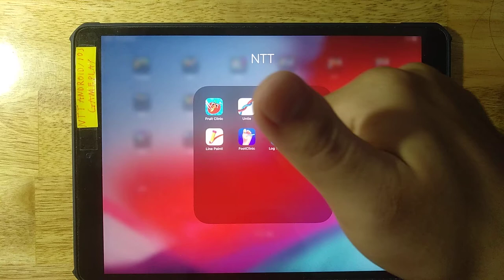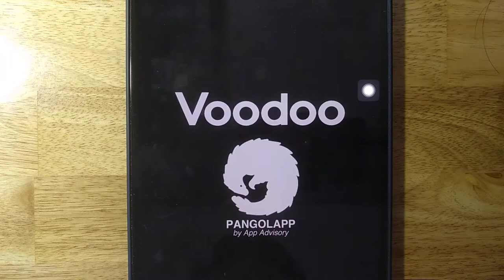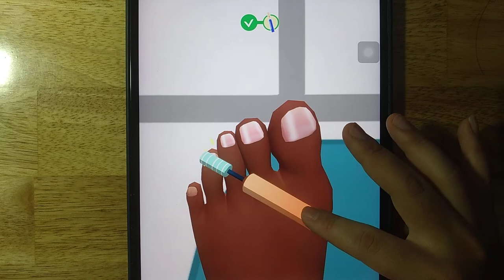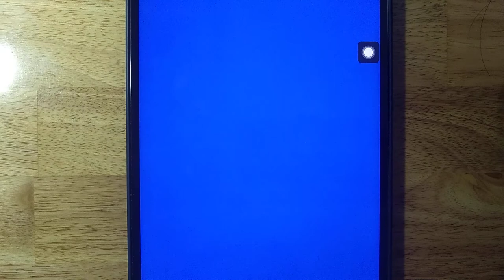Fruit Clinic,Untie,What The Fight,Office Life 3D,Line Paint,FootClinic,Log Thrower,Skiddy Car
Android GamePlay
iOS GamePlay
iPad GamePlay
GamePlay Walkthrough